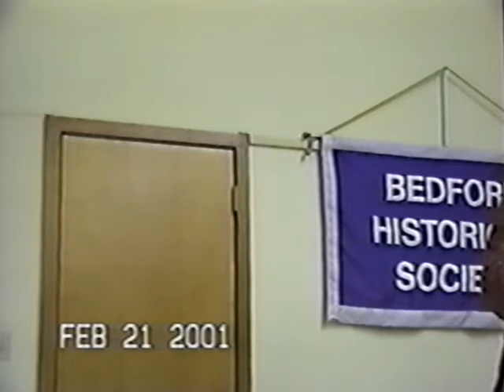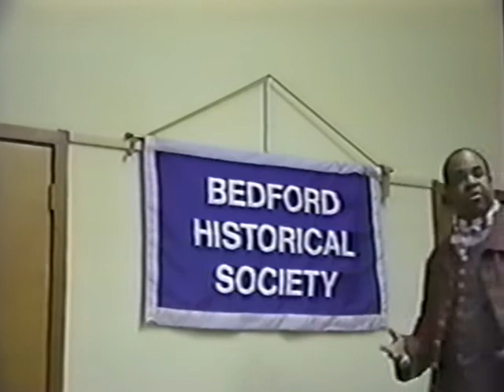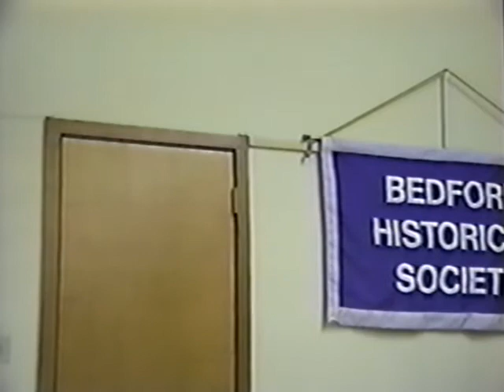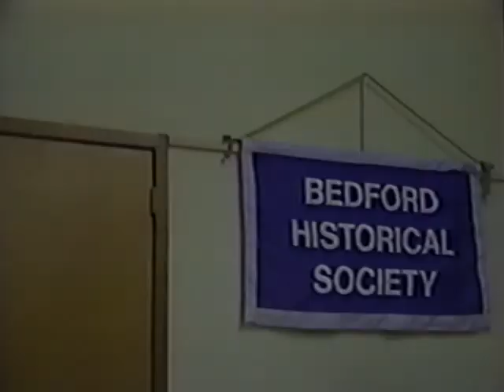Peter Salem Revolutionary War Hero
Filmed during the February Meeting of the Bedford Historical Society during Black History Month, 2001, the Bedford Historical Society was honored to welcome a presentation of Peter Salem, a Revolutionary War Hero, portrayed here by Ranger Bruce Harris of Minuteman National Park.

Brief History of Mr. Salem:
Peter Salem was born on October 1, 1750 to a slave mother in Framingham, Province of Massachusetts Bay. His master was Jeremiah Belknap, who later sold him to Major Lawson Buckminster.

Military Career:
When Buckminster became a major in the Continental Army, he gave Salem his freedom in 1775 so he could enlist in the Patriot Militia. Salem took part in the war's first battles at Concord on April 19, 1775. He is on the roll of Captain Simon Edgell's militia company from Framingham as having served four days from April 19, 1775. On April 24, he enlisted in Captain Drury's company of Colonel John Nixon's 6th Massachusetts Regiment. Peter Salem fought with his company in the Battle of Bunker Hill. About a dozen other free African Americans also took part in the battle, including Phillip Abbot of Andover MA,  Barzillai Lew, Salem Poor, Titus Coburn, Alexander Ames, Cato Howe, and Seymour Burr.
Salem reenlisted for another year in the 4th Continental Regiment on January 1, 1776. When that enlistment expired, he signed up for three years in the 6th Massachusetts Regiment of Colonel Thomas Nixon, a brother of Colonel John Nixon. He was honorably discharged on December 31, 1779, having served a total of four years and eight months
Salem apparently extended his enlistment for two months and served with Captain Claye's Company of Colonel Nixon's Regiment from January 1st to March 1st, 1780.
Salem also fought at the battles of Saratoga (Sep 19, 1777 – Oct 17, 1777) and Stony Point (July 16, 1779).

After the War:
Peter Salem married Katy Benson in Salem, Massachusetts in September 1783, and he later built a can near Leicester, where he worked as a can weaver. Salem died on August 16, 1816, aged 66. He was buried in the Old Burying Ground in Framingham, and the town spent $150 to erect a monument in his memory in 1882.

Media portrayal:
Peter Salem is one of the supporting characters in the 2015 television History Channel miniseries Sons of Liberty. He is played by British actor Jimmy Akingbola.

Converted from a VHS tape, originally filmed  February 21, 2001

Please consider donating to the Bedford Historical Society by clicking in the upper right hand corner of the video.